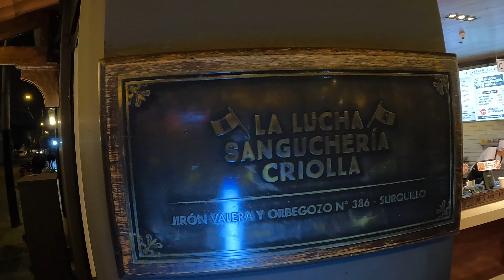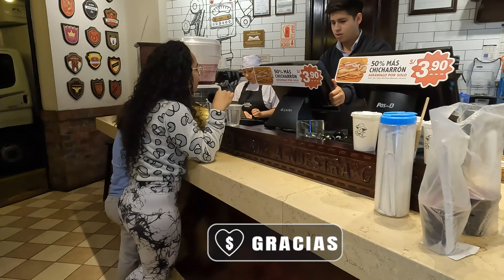👍el SANGUCHE más RICO del PERÚ 🇵🇪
👉 PARA DONACIONES:
            Jojhandi García
                 GRACIAS 👨‍👩‍👦

🎵 MÚSICA  ORIGINAL🎵